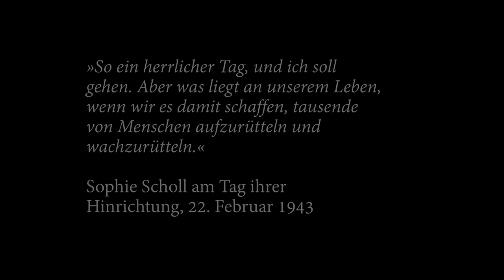Die Grenzgänger: Schließ Aug und Ohr für eine Weil (Sophie Scholl, Weiße Rose)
"Schließ Aug und Ohr für eine Weil" - das Lieblingslied von Sophie Scholl und der Widerstandsgruppe "Die weiße Rose". Gespielt von "Die Grenzgänger" im Januar 2016 in Mölln.
Schließ Aug und Ohr für eine Weil
vor dem Getös der Zeit.
Du heilst es nicht und hast kein Heil
als wo dein Herz sich weiht.

Dein Amt ist hüten, harren, sehen
im Tag die Ewigkeit.
So bist du schon im Weltgeschehen
befangen und befreit.

Die Stunde kommt da man dich braucht,
dann sei du ganz bereit.
Und in das Feuer das verraucht,
wirf dich als letztes Scheit.

Aufgenommen am 22. Januar 2016 in Mölln. Eine Aufzeichnung von "Deutschlandradio Kultur".

Das Lied wurde Anfang der 1930er Jahre durch den Abdruck in "Lieder der Südlegion", eine freie Pfadfindergruppe, bekannt. Die "Südlegion" löste sich bereits 1934 offiziell auf, um der Eingliederung in die Hitler-Jugend zu entgehen. Heimlich und auf Auslandsfahrten wurde "Schließ Aug und Ohr" weiterhin gesungen. Handschriftliche Fassungen wurden im Geheimen weitergereicht. Auffällig ist, dass das Lied bis etwa 1939 in keinem weiteren gedruckten Liederbuch auftaucht – weder in bündischen noch konfessionellen oder anderen Liederbüchern. Während der Nazizeit galt es als eine Art ‚Besinnungslied‘ unter den verbotenen Jugendgruppen. In NS-Liederbüchern war für solch ein Lied kein Platz, zumal sein Verfasser aus einer jüdischen Familie stammte.

Das Lied galt auch als Lieblingslied des aus der katholischen Jugendbewegung hervorgegangenen, 1938 verbotenen „Grauen Ordens“, dessen Leiter Willi Graf später der Widerstandsgruppe „Weiße Rose“ angehörte. Hier wiederum war es insbesondere das Schicksal Sophie Scholls, das dazu beigetragen hat, "Schließ Aug und Ohr" so populär zu machen, dass es schließlich als „Lied der Weißen Rose“ galt (vgl.